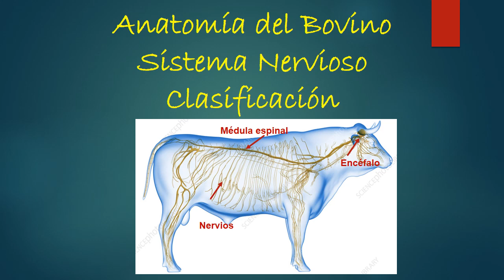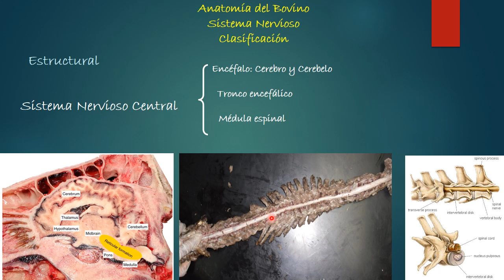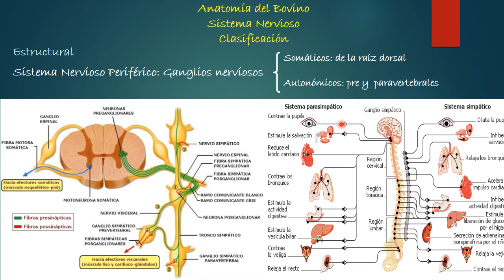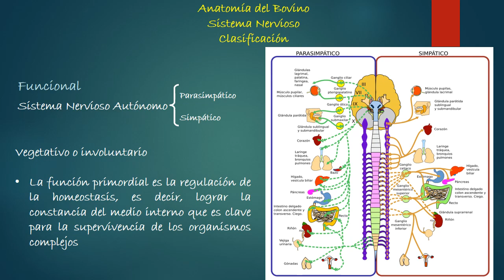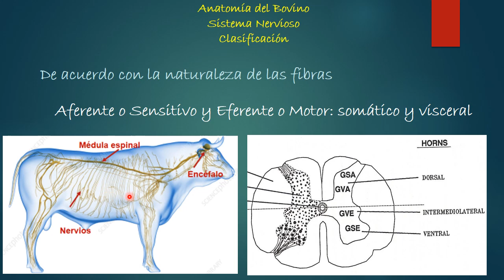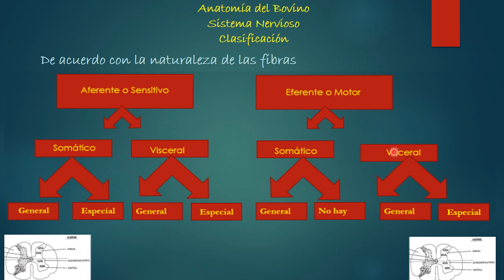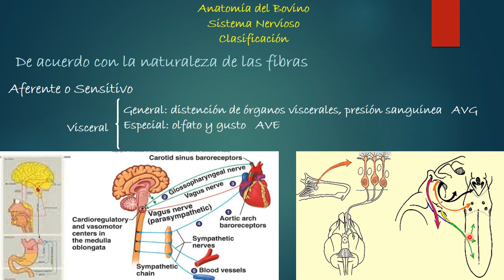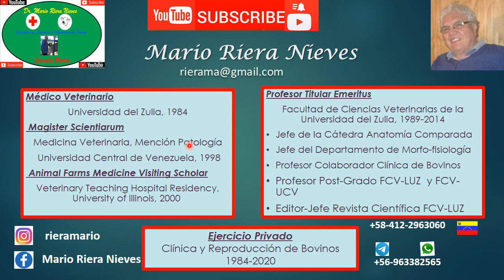Sistema Nervioso del Bovino: Clasificación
Clases de Anatomía del Bovino